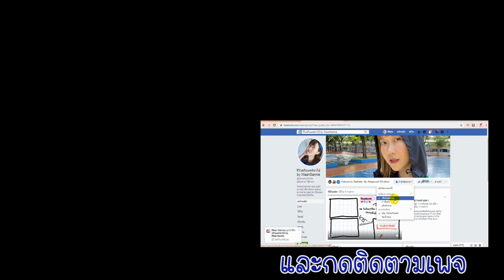ยารักษาสิว Clinda-M ต้องใช้คู่กับสิ่งนี้สิวจะหายไว ต้องใช้คู่กับอะไรดูกันในคลิปนี้ | WaanSannie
ยารักษาสิว Clinda-M ต้องใช้คู่กับสิ่งนี้สิวจะหายไว ต้องใช้คู่กับอะไรดูกันในคลิปนี้เลยค่ะ คลินด้า เอ็มคือชื่อยี่ห้อนะคะ ความจริงคือตัวยา Clindamycin ค่ะ